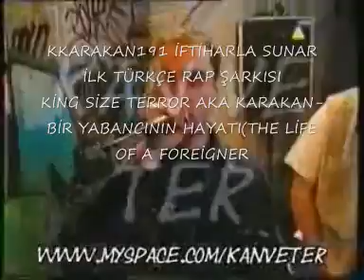DÜNYANIN İLK TÜRKÇE RAP ŞARKISI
KİNG SİZE TERROR-BİR YABANININ HAYATI